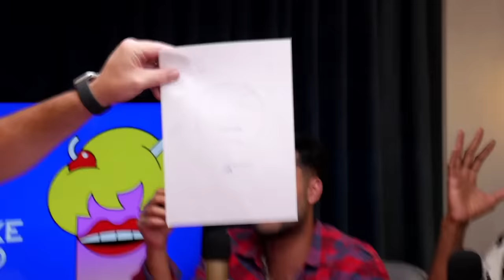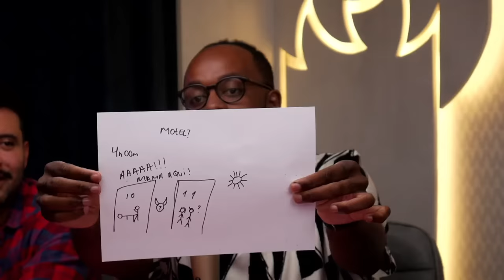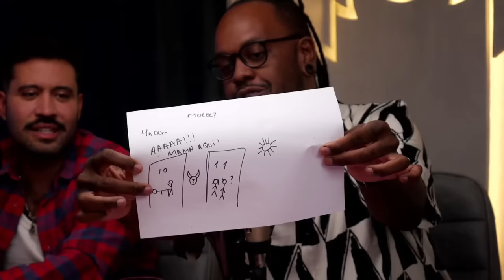ELAS PINTAWOÃNNN! Stop com Organzza e Fabão - #487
Dá para dizer que esse foi um dos Stops mais chocantes que o Wanda já fez! KKKKK Estamos com Organzza e Fabão e decidimos fazer categorias como drags de direita, bicho drag, motivos para Taylor Siwft se posicionar, o que fizemos para sermos expulsos da fazenda e mais

ME AJUDA, WANDA
Existe pessoa sem talento, Wanda?
Alguém explica pro boy que o pai dele é veterinário, não médico!
Acho que meus vizinhos são ninfomaníacos

FAÇA PARTE DO CLUBINHO WANDA!
Episódios extras toda segunda e sexta a partir de R$10!

Toda quarta-feira, 20h, ao vivo no Youtube e, na quinta, em todas as plataformas de streaming.